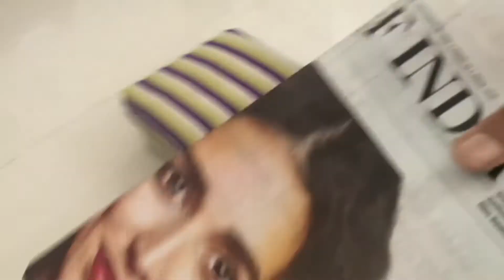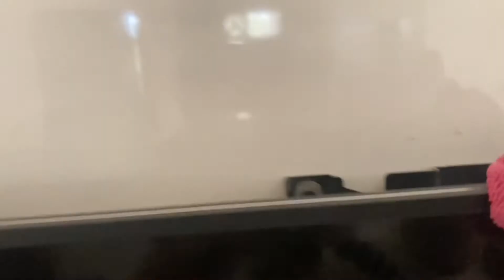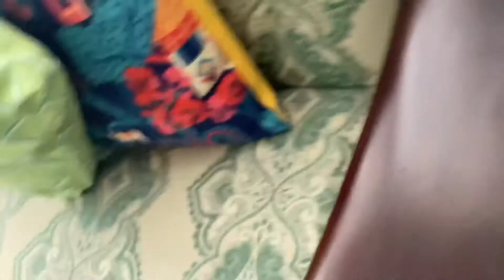Living-room cleaning # living room ni ఇలా చేయడం వలన ఎప్పుడు నీట్ and organised ga వుంటుంది